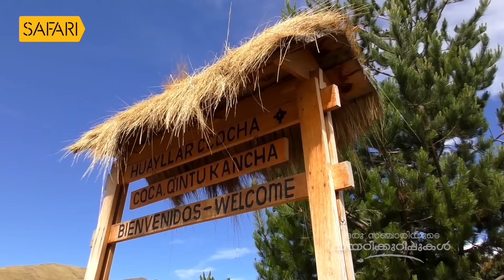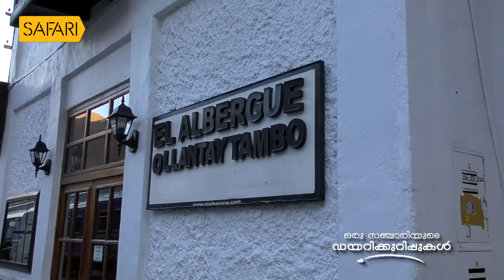Oru Sanchariyude Diary Kurippukal | EPI 539 | BY SANTHOSH GEORGE KULANGARA | SAFARI TV